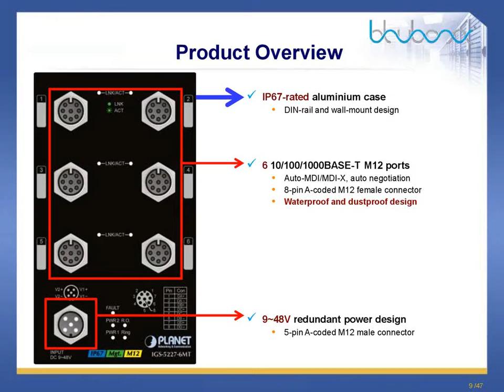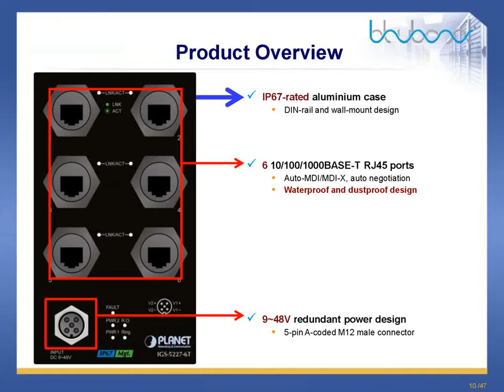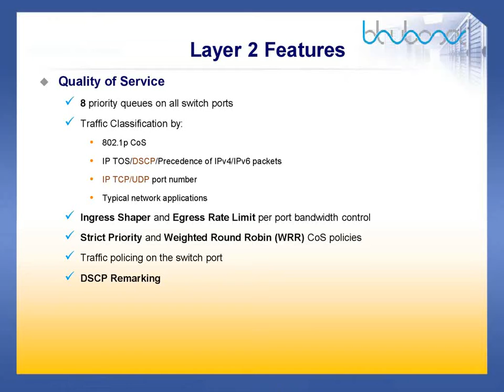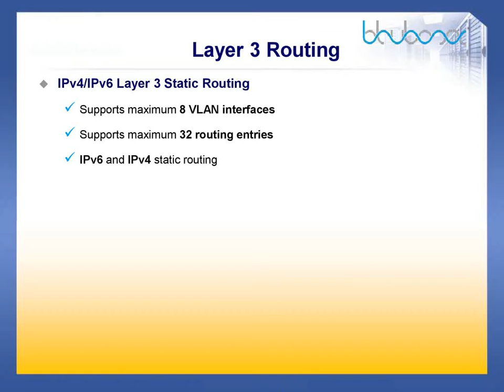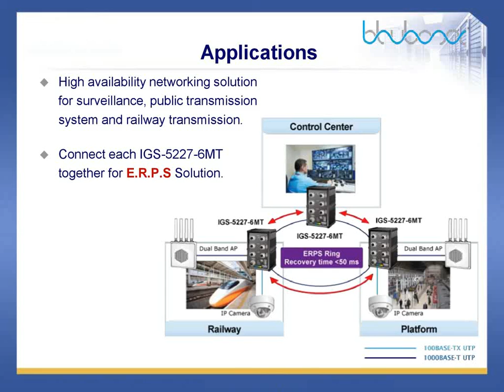IGS-5227-6T Industrial Managed Ethernet Switch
IGS-5227-6T Industrial Managed Ethernet Switch comes with an IP67-rated industrial case, 6-port 10/100/1000T, and static Layer 3 routing, providing a high level of immunity against electromagnetic interference and heavy electrical surges which are usually found on plant floors or in curb-side traffic control cabinets.

The IGS-5227-6T can be easily mounted on a DIN rail or wall taking up less space. It provides a quick, safe, cost-effective and high-performance network solution to IP security surveillance for small businesses and enterprises.

BluBoxx Communication Pvt. Ltd. is an leading solution provider for all your Industrial Networking & Communication needs. BluBoxx offers a wide range of hardware and software solutions. Our innovative product lines and professional approach guarantee the most elegant solutions to all your process challenges.

BluBoxx delivers energy-saving, easy-to-install and high-performance professional networking products and solutions divided into the following categories.

• Communication Cables
• Industrial Ethernet Switches
• Fiber Optic Converters
• GSM/ GPRS Modems
• IOT Gateways
• Profibus Products & Services
• Protocol Converters
• Serial Device Servers

 The success and satisfaction of our customers are the ultimate ambition of our organization. We are looking forward to your request !!